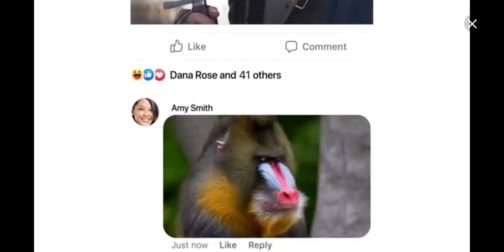Smashy road 8 most wanted game